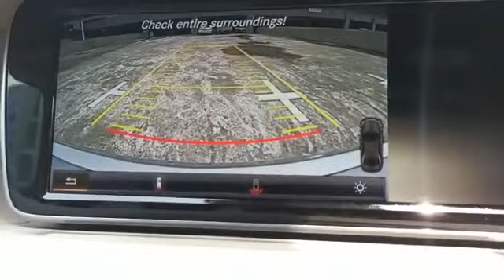MERCEDES BENZ S500L AMG A